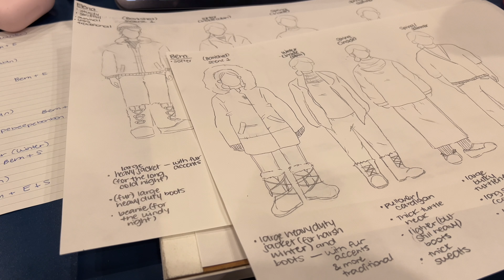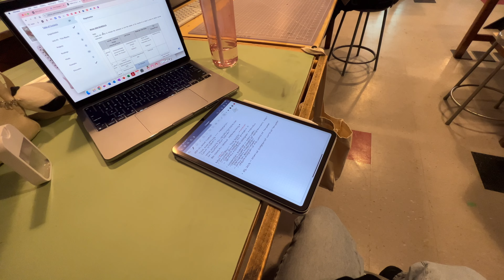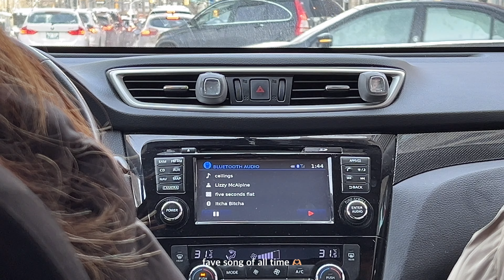uni vlog 💻🎧: new semester, productive week, girls' day, & lots of studying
(SUBTITLES ON)

˚₊‧꒰ა OPEN ໒꒱ ‧₊˚

Hey everyone! This vlog is very short but it felt very long haha. I did a lot of studying and I was also in the design lab most of this week. I promise next week's video will be a bit longer. See you on my next one ♡

Always, Allona

ʕ·ᴥ·ʔ socials ʕ·ᴥ·ʔ
ɪɴꜱᴛᴀɢʀᴀᴍ